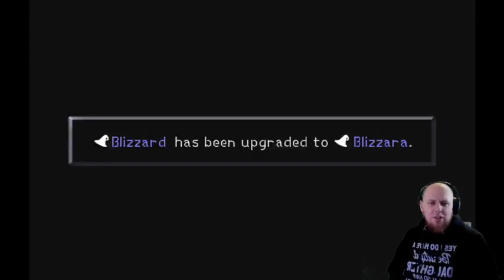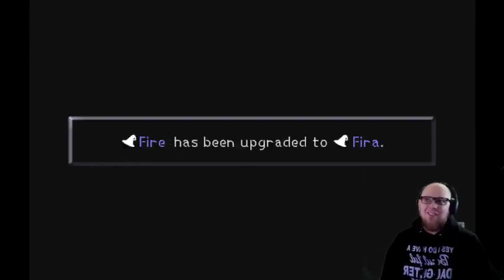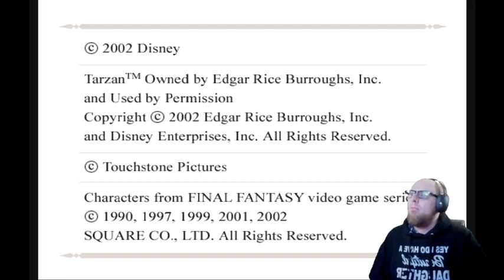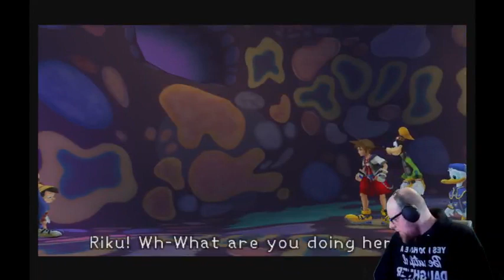Live: Experience interessante 8